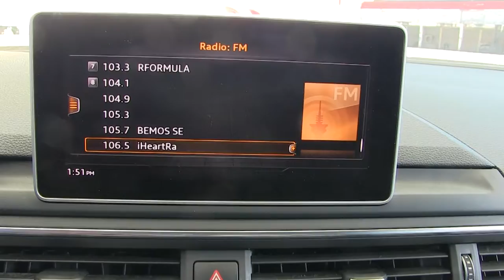Audi / A4 / 2017 - N016194